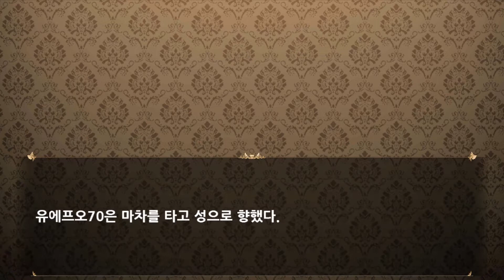프린세스 메이커 for Kakao : STEP 04 - 왕비 엔딩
[등장인물]
딸 카놀라 오일 (CV. 김현지)
큐브 (CV. 이승원)
국왕 아서 (CV. 이병우)
대신 콘라드 (CV. 황창영)